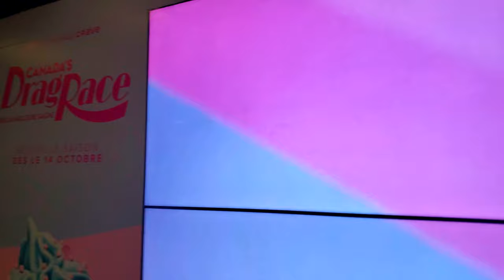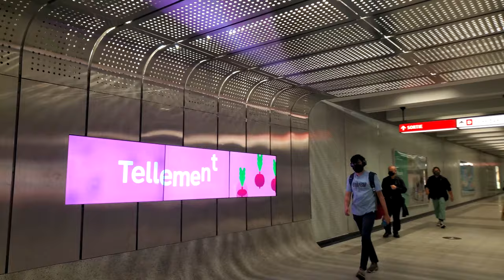4K Downtown Montreal Metro Station Berri-UQAM / Montreal Subway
4K Downtown Montreal Metro Station Berri-UQAM / Montreal Subway

Today, we will visit Berri-UQAM Metro Station in Downtown, Montreal, Quebec, Canada. I filmed this video on October 9, 2021 with Samsung Galaxy S10 Plus and DJI Osmo Mobile 3 Gimbal.

The MPM-10 (Montréal Pneumatic Material 2010), also known as the Azur, is the third and newest generation of rubber-tired rolling stock used on the Montreal Metro in Canada. They are produced by a consortium of Bombardier Transportation and Alstom since 2014.